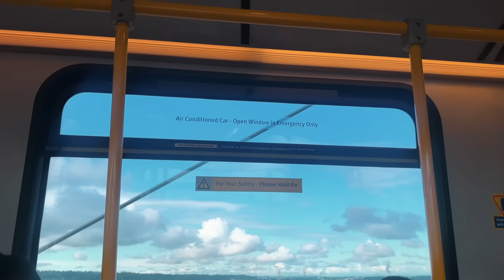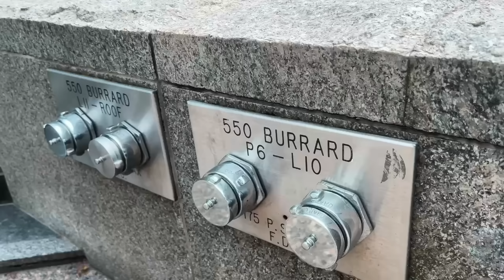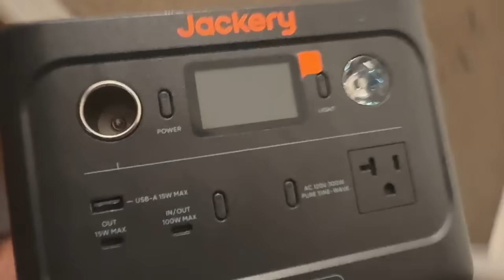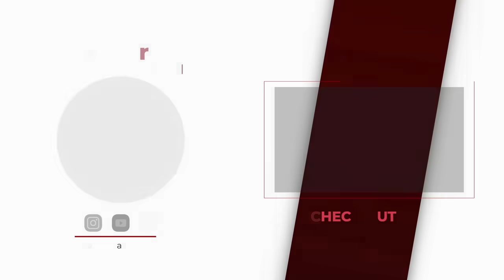Productive Day In My Life || Working 9-5 || Daily Vlog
Apply for Your American Express Credit Card and get upto 10,000 points as referral